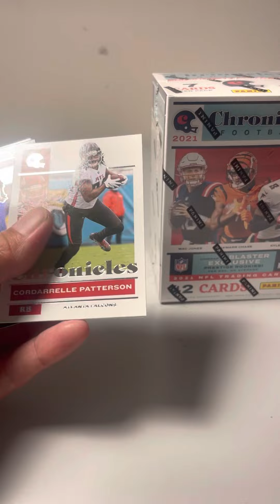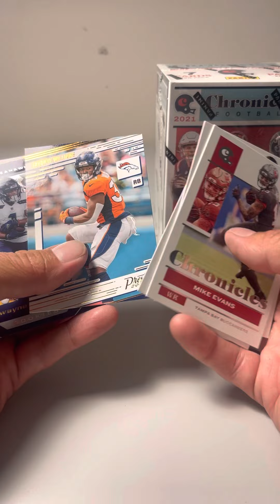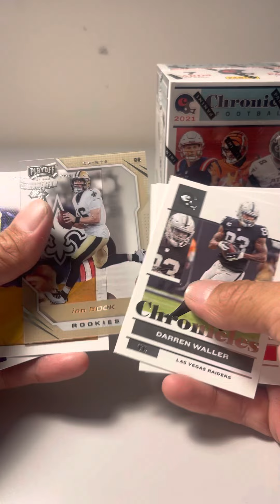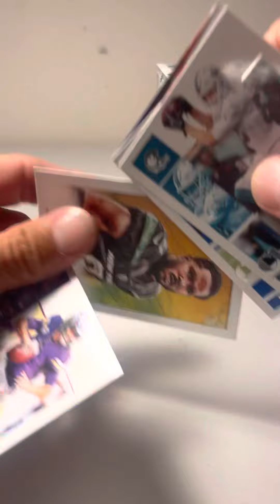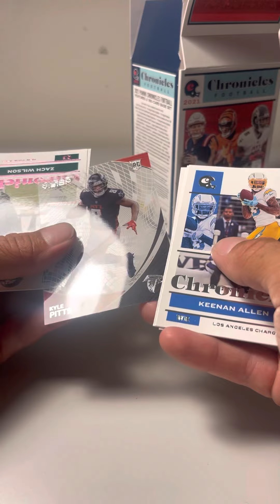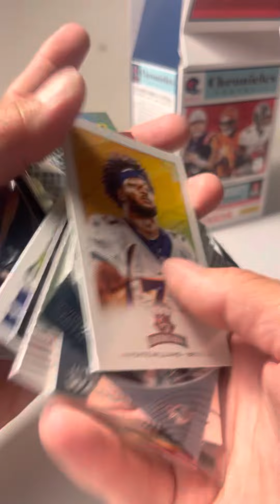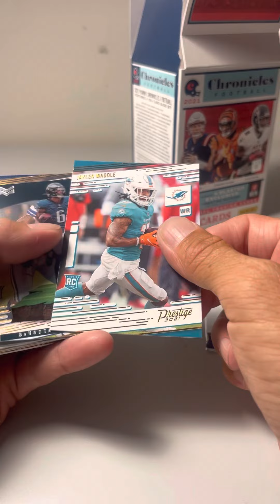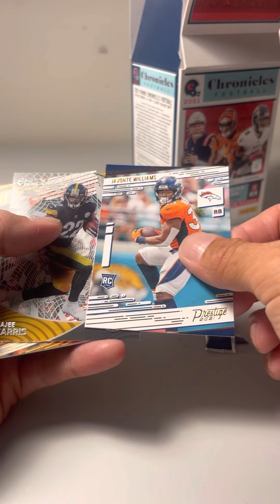Opening 2 2021 Chronicles Football Blaster Boxes